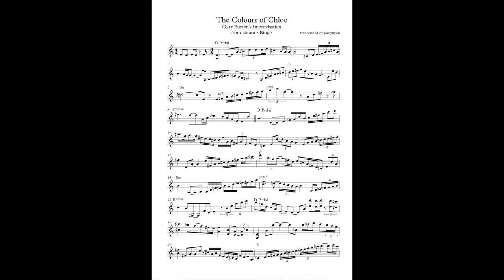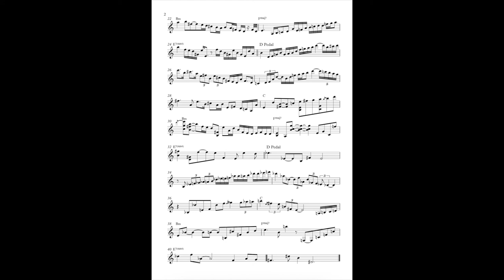Transcription of 'The Colours of Chloe' - Gary Burton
from Gary Burton's album 'Ring'